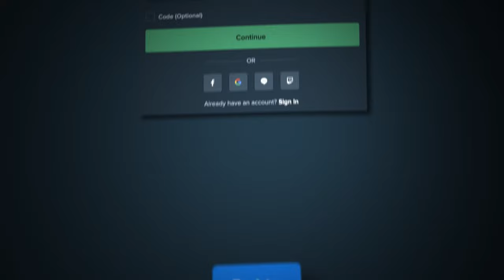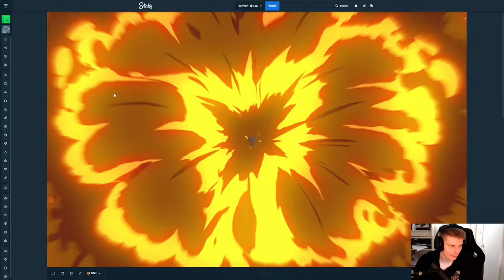THIS INSANE SKY BOUNTY HIT PAID HOW MUCH?!